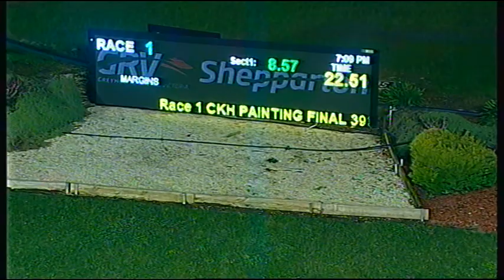SHP MON 25 JUL 16 R1